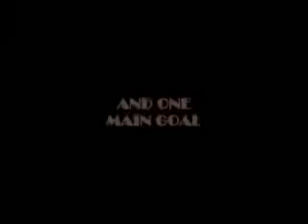High School Musical 10 years on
High School Musical 10 years on  Where are the cast now    Mirror Online